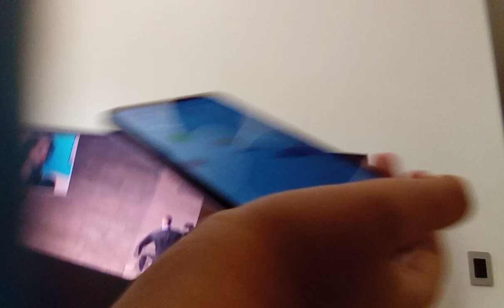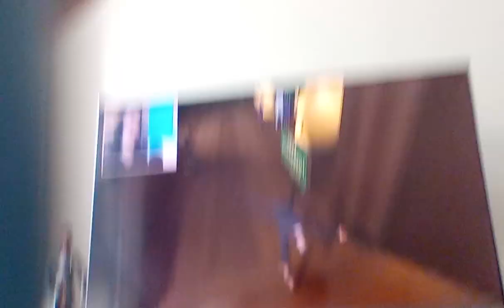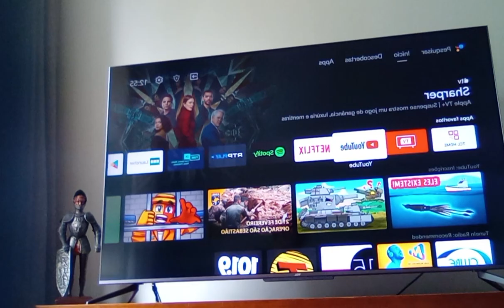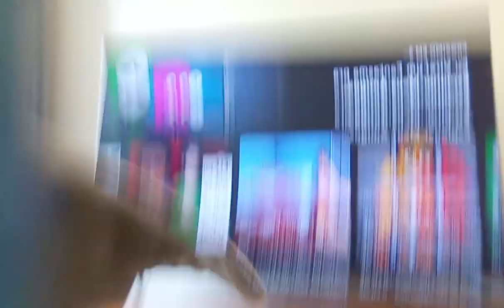Regino canal do jazzghost